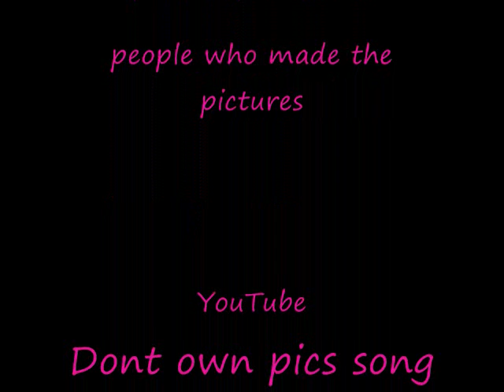Random Naruto Character Pictures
i was soo bored that i made this vid and im sorry if i forgot anyone i hope i didnt but if i did just tell me i have lotsa room for improvement
Oh and this vid is *fan made!*

song: (i hate)everything about you
artist: I think 3 days grace